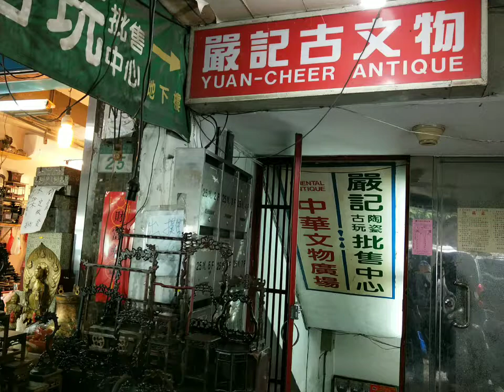古董商店淘寶去練練實戰經驗Ancient porcelain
古瓷器微積分Ancient porcelain

歡迎加入及關注FB:古瓷器明清瓷器收藏鑑定團